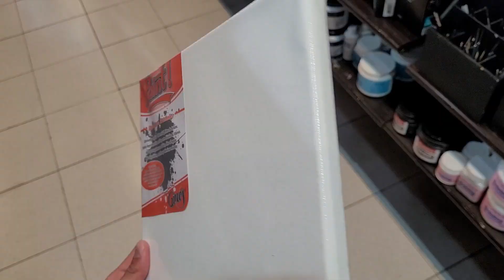Pintando La Mejor Ciudad de Europa!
En este video voy a estar Pintando la ciudad mágica de Europa, porqué es mágica? vayan a averiguarlo y déjense un comentario si les gustó el video y suscribanse si quieren más videos de este tipo!

estamos a nada de los 1000 suscriptores! :)